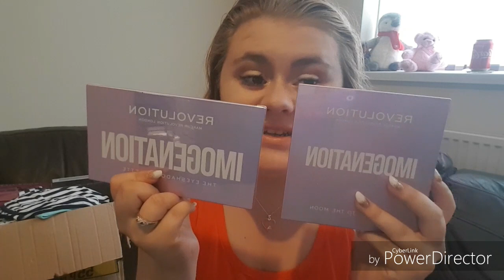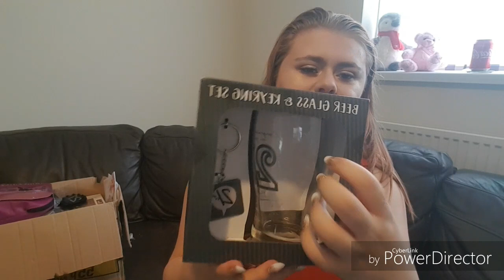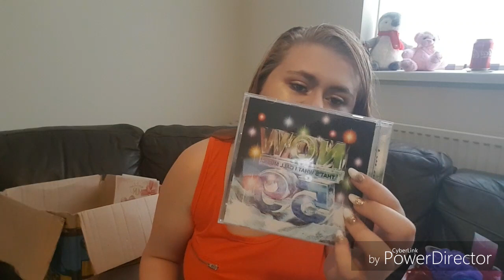What I Got For My 21st Birthday | Kylie Pritchard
**OPEN ME**

Hi Everyone,
Todays video is "What I Got For My 21st Birthday".  In this video I forgot to add my boss speaker which I got too so I apologise about that.
Anyway, keep your eyes peeled for future videos and i shall see you all soon🎀

❤FAQ❤
Where Are You From?- I am from Gloucestershire but I am now living in South Wales
What Do I Film On- Samsung Galaxy S7 Edge
Birthday- 22nd August